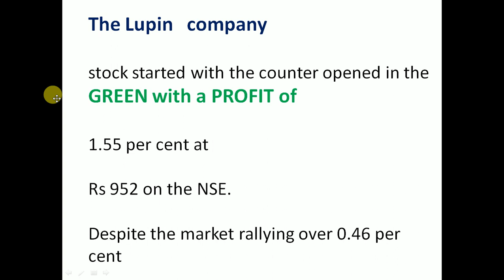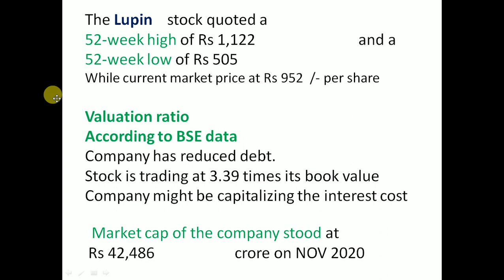Lupin Q2 Results 2020 | Lupin Share News | Lupin Share Analysis | bids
The Lupin    stock quoted a
52-week high of Rs 1,122                           and a
52-week low of Rs 505
While current market price at Rs 952  /- per share

Valuation ratio
According to BSE data
Company has reduced debt.
Company might be capitalizing the interest cost
  Market cap of the company stood at
 Rs 42,486                     crore on NOV 2020